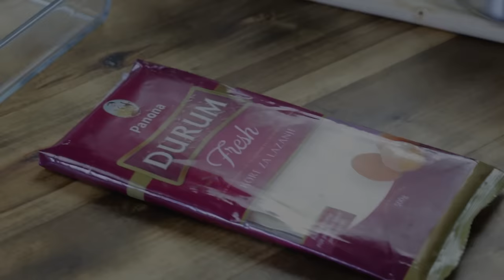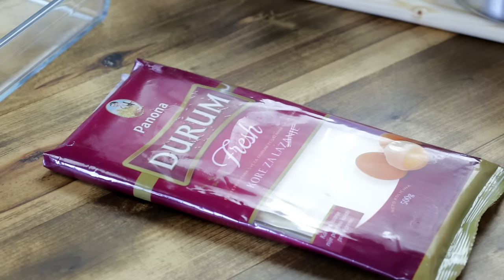Recept za najsočnije LAZANJE - Milin Kuvar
Delim sa vama svoj provereni recet po kojem lazanje pravim već nekoliko godina za redom! Uvek budu savršeno sočne i ukusne!

Isprobajte i javite utiske ☺

*količina namirnica u videu prilagođena je posudi.

Uživajte i hvala što ste tu ♥